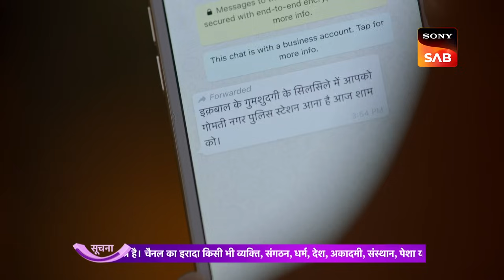Billu ने सिखाया Cheetah और Santosh को Pose करना | Maddam Sir | Badge of Laughter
Fatima comes to meet Haseena and her team at the police station. She informed them that she was given the wrong address hence she got delayed. Karishma accepts her fault and apologizes to everyone for the same. Santosh and Haseena track down Iqbal's location and they rush to the spot. Later, Billu teaches Cheetah and Santosh how to pose in front of a camera.